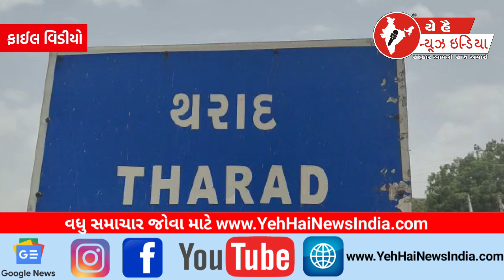પેપરાલતીર્થ ૩૦થી વધુ જૈનસાધુઓ ચાતુર્માસ પ્રવેશ કરશે...! Jain monks will enter the Chaturmas